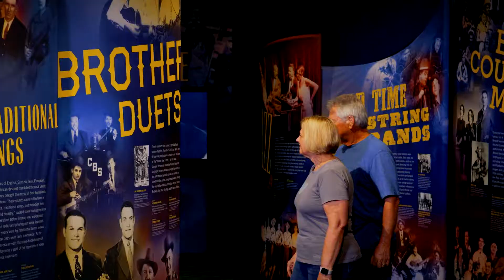A New Owensboro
Come give us a visit.  Whether it's bluegrass, bourbon or bbq, we've got you covered!  Enjoy fine dining or the outdoors?  We've got that too!